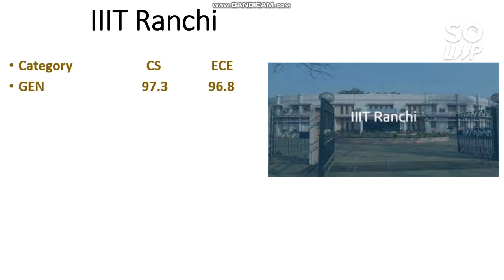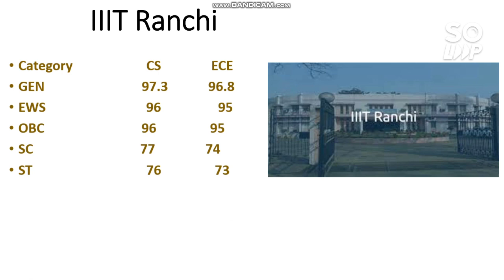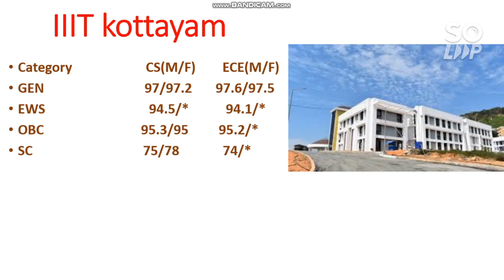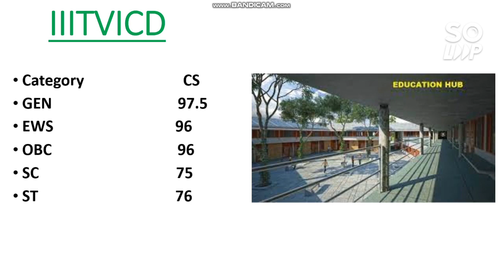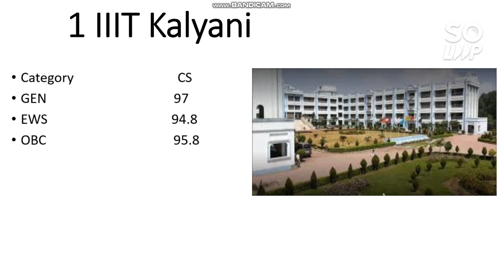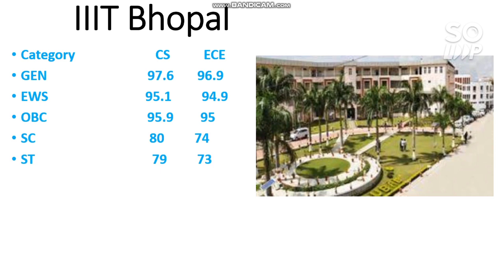JEE Mains 2021 | Percentile required to Get 10 Lower IIITs | Category wise Cutoff | Male and Female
Hii friends in this video i will talk about PERCENTILE Required to 10 LOWER IIITs | JEE Mains 2021 | Percentile required to Get 10 Lower IIITs | Category wise Cutoff | Male and Female

( Correction live jee mains 2021 )

( 30 Days Preparation plan for JEE main April )